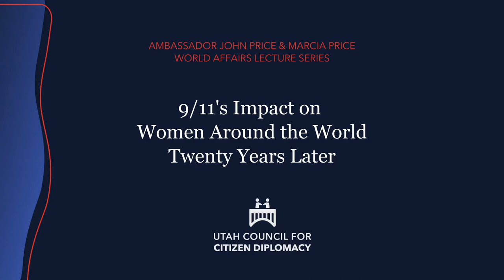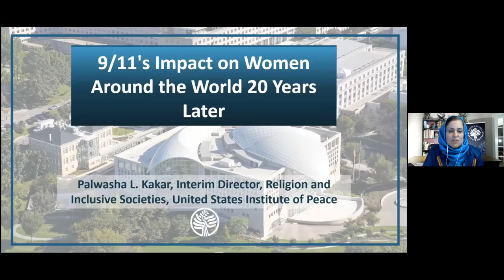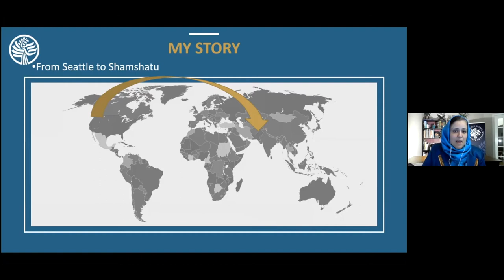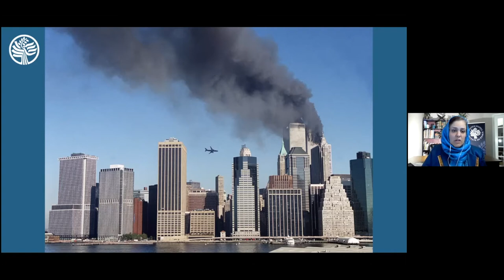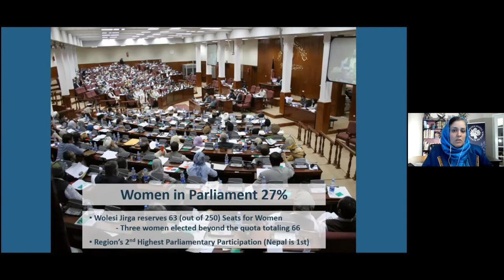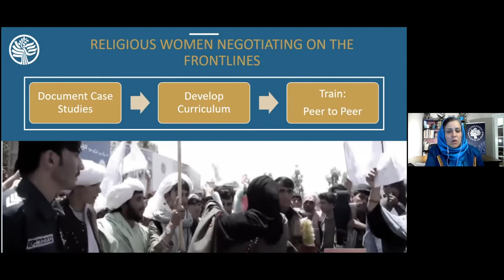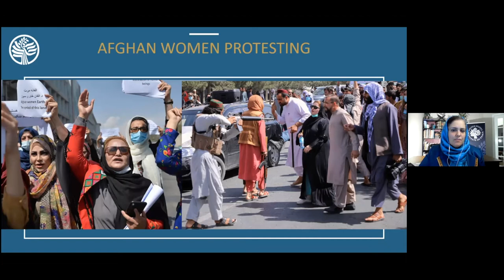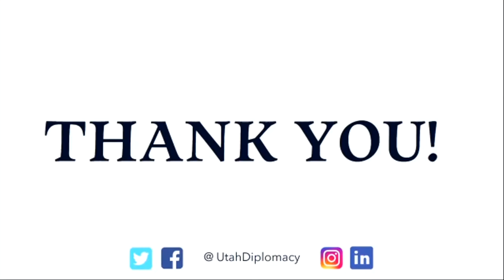9/11's Impact on Women Around the World 20 Years Later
Featuring guest speaker Palwasha L. Kakar: The Interim Director for Religion and Inclusive Societies at the U.S. Institute of Peace (USIP). In recognition of the 20th Anniversary of 9/11, Palwasha will explore how women worldwide have experienced trauma, war, and conflict after this historical event, and she will examine how they have played a critical role in negotiation, constitutional reform, and transitional justice, resulting in peaceful settlements at the international, national, and local levels.

About Utah Council for Citizen Diplomacy:
Our mission is to promote respect and understanding between the people of Utah and other nations, using our guiding principle, Citizen diplomacy. This is the concept that every individual has the right, even the responsibility, to help shape U.S. foreign relations one handshake at a time.

We are committed to the following values:

- Respect for all people and diverse perspectives;
- Personal and social responsibility;
- A belief that the people of the world are interconnected;
- Open and respectful dialogue.

For more than fifty years, UCCD has been Utah's civil sector leader in shaping foreign relations in Utah by fostering people-to-people connections.